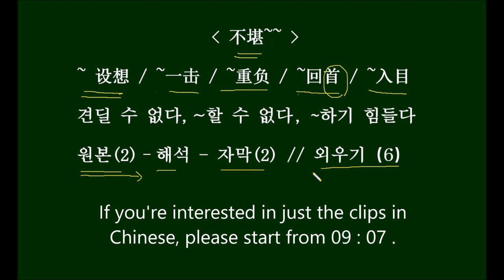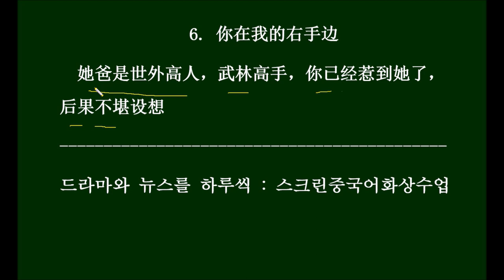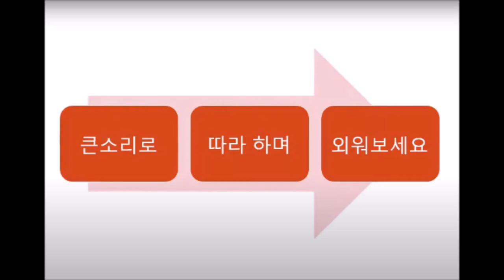[드라마로 배우는 중국어 不堪] Chinese Words You Can Learn From Chinese Dramas 中国ドラマの台詞で学ぶHSK単語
1.  理智派生活
以后不要在我面前提兄弟情, 在爱情面前 ‎不堪一击

yǐhòu búyào zài wǒmiànqián tí xiōngdìqíng , zài àiqíng miànqián  ‎bu4kān yi4jī

앞으로 내 앞에서 우정이란 말은 꺼내지도 마, 사랑 앞에선 일격에도 견디지 못할 만큼 약한 게 우정이군.

2. 微微一笑很倾城
现在市面上的网游 为了讨好男性玩家，一般女性角色的衣服都衣不遮体的，有些简直是不堪入目

xiànzài shìmiànshàngde wǎngyóu  wei4le tǎohǎo nánxìng wánjiā ，yi4bān nǚxìng jue2sède yīfu dōu yību4zhētǐde ，yǒuxiē jiǎnzhí shì bu4kānrùmù

지금 시장에 나와있는 인터넷 게임들은 남성 게이머들에게 잘 보이기 위해서, 일반적으로 여성캐릭터의 옷은 걸친 듯 만 듯하지. 어떤 것들은 차마 눈 뜨고 볼 수가 없어.

3. 理智派生活
起诉的风险太大了,先不说能不能胜诉, ‎如果一旦我们起诉, 客户会认为我们在甩锅, 这件事情如果闹到网上, ‎后果将不堪设想

qǐsùde fēngxiǎn tàidàle ,xiān bu4shuō néngbunéng shèngsù , ‎rúguǒ yi2dàn wǒmen qǐsù , kèhù huì rènwéi wǒmen zài shuǎiguō , zhèjiàn shìqing rúguǒ nàodào wǎngshàng , ‎hòuguǒ jiāng bu4kānshèxiǎng

기소의 위험은 너무 커요. 승소할 수 있을 지는 우선 젖혀두고라도, 일단 우리가 기소를 하면, 고객은 우리가 책임을 회피한다고 생각할 테고, 만약 이 일이 인터넷에서 시끄러워진다면, 그 결과는 상상도 하기 힘듭니다.

4. 三生三世十里桃花
你小子将我宫中的美酒都喝完了, 还好有我在你身边, 替你喂了我大紫明宫独有的解酒药, 要不然后果不堪设想

nǐ xiǎozǐ jiāng wǒ gōngzhōngde měijiǔ dōu hēwánle , háihǎo yǒu wǒ zài nǐshēnbiān , tì nǐ wèile wǒ dàzǐmínggōng dúyǒude jiějiǔyào , yàoburán hòuguǒ bu4kān shèxiǎng

자네가 내 궁 안의 좋은 술들을 다 마셔버렸지, 다행히 내가 자네 옆에 있어서 자네한테 우리 大紫明궁에만 있는 술 깨는 약을 먹였으니 망정이지, 안 그랬다면 어떤 결과가 있었을지 상상할 수도 없네.

5. 醉玲珑
你更不该在朝堂之上任意妄为, 你可知若是惹怒了陛下, 那后果可是不堪设想

nǐ gèng bu4gāi zài cháotáng zhīshàng rènyì wàngwéi , nǐ kězhī ruòshì rěnùle bìxià , nà hòuguǒ kěshì bu4kān shèxiǎng

조정에서는 더욱이나 경거망동해서는 안된다. 너도 알다시피, 만약 폐하의 심기를 건드려서 노하시게 했다간 그 뒷일은 상상할 수도 없어.

6. 你在我的右手边
她爸是世外高人，武林高手，你已经惹到她了，后果不堪设想

tābà shì shìwài gāorén ，wǔlín gāoshǒu ，nǐ yǐjīng rědào tāle ，hòuguǒ bu4kān shèxiǎng

그녀의 아버지는 재야의 고수야, 무림 고수라고. 넌 지금 벌써 걔를 기분 나쁘게 했으니, 결과는 상상할 수도 없이 끔찍할 거야.